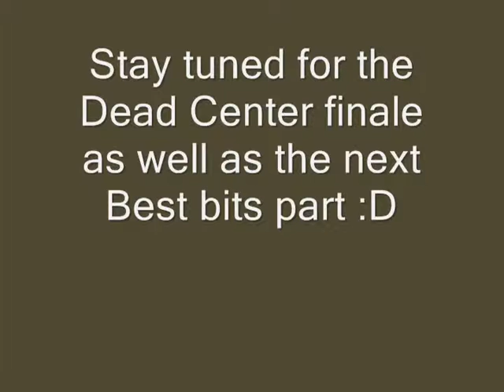Left 4 Dead 2 Dead Center playthrough (P6)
Short part is short :S